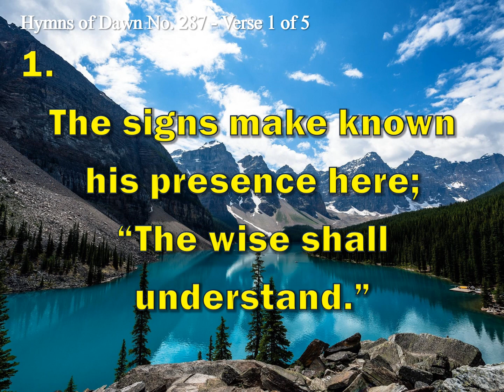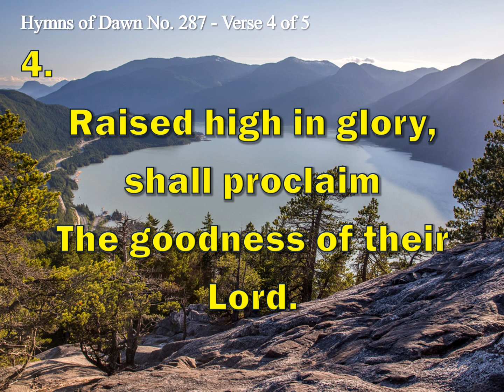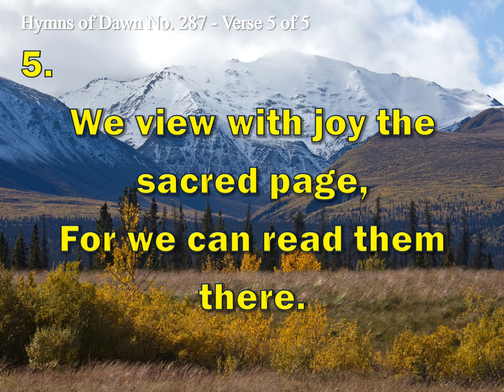HIS DAY AT HAND - Hymns of Dawn No. 287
The Lord, our Saviour, will appear;
His day is now at hand;
The signs make known his presence here;
"The wise shall understand."

He comes to take his power to reign
O'er earth with all his saints;
Jesus, the Lamb of God, once slain,
Will end her long complaints.

The prince of darkness he'll destroy;
The hosts of sin o'erthrow;
Satan shall then no more annoy,
For Christ shall reign below.

Then those who suffered in his name,
Who did obey his word,
Raised high in glory, shall proclaim
The goodness of their Lord.

The wonders of that happy age
What mortal could declare?
We view with joy the sacred page,
For we can read them there.